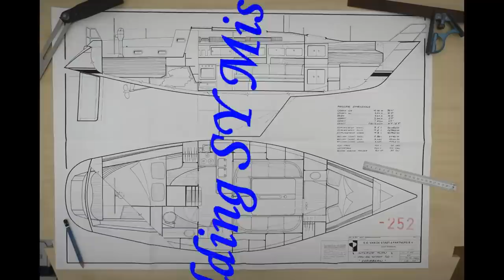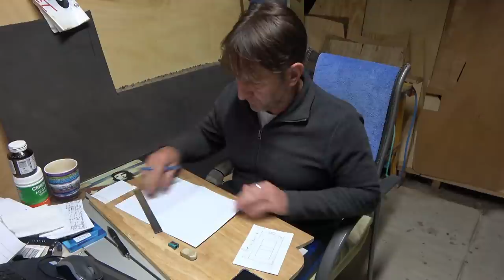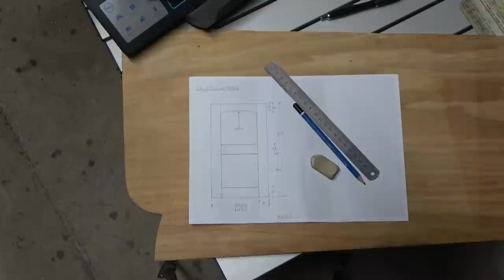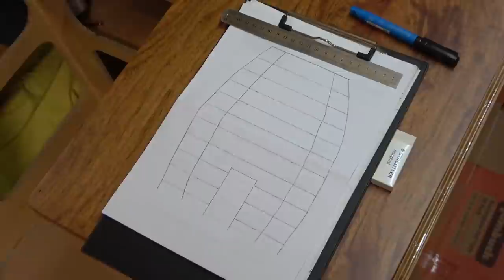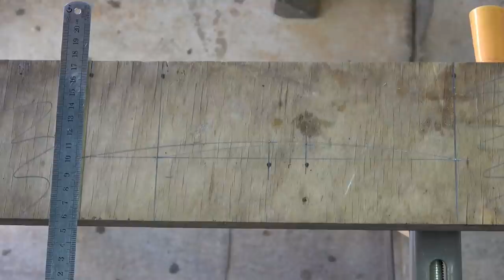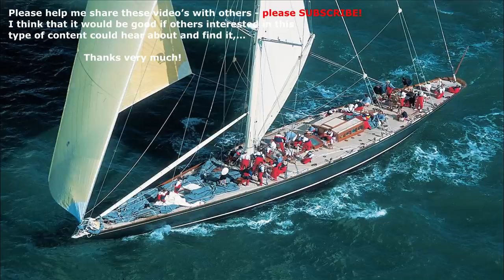It is SO good to be using tools again! Ep.120 Building my steel sailing yacht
After the long out of action time with particularly my right knee, it has been FANTASTIC being back doing good boatwork progress again!
I have had to be on 'go slow' mode, BUT, it has been moralising to my body and soul to be able to do things again to continue Mistress' fit-out!
I get some lovely Rosewood cabinet doors made up AND, the coachroof lining AND the Beautiful WRC VJ panelling FINALLY gets started!

There were many reasons why, but the work stopped,...
However, the work has re-started, thankfully, and I am on an exciting journey to finish Mistress and then go on my sailing adventures,...
I hope that you can join along with me!

Thanks to Tim and Ben - Joinery